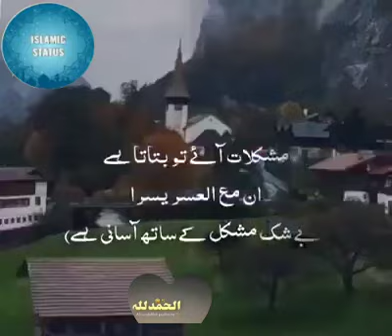Mera Bahetreen Dost Allah Hai 👍🏻👍🏻👍🏻👍🏻👍🏻👍🏻👍🏻👍🏻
Video from Zubeda Begum Mera Bahetreen Dost Allah Hai 👍🏻👍🏻👍🏻👍🏻👍🏻👍🏻👍🏻👍🏻